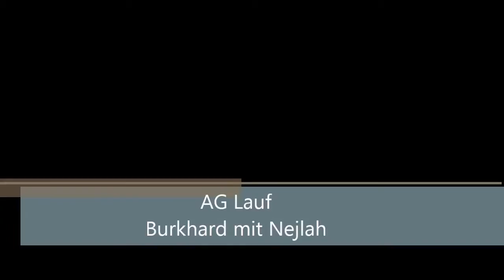Burkhard mit Nejlah ( Agility Ruhr-Meisterschaft 2015 in Wesel )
IRJGV Lünen-Brambauer
Agility Ruhr-Meisterschaft 2015 in Wesel Das Video darf von euch gerne geteilt,
kommentiert und positiv bewertet  werden ;-)